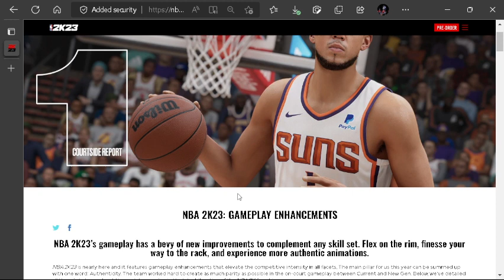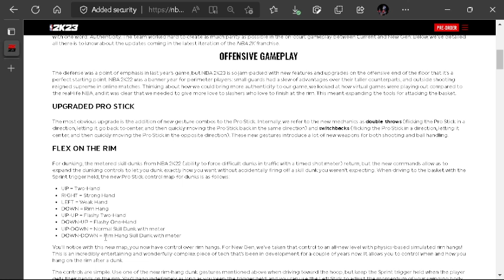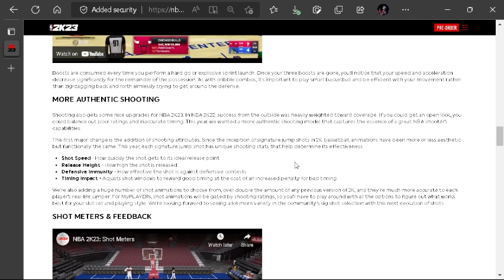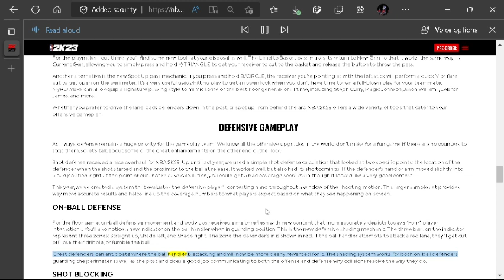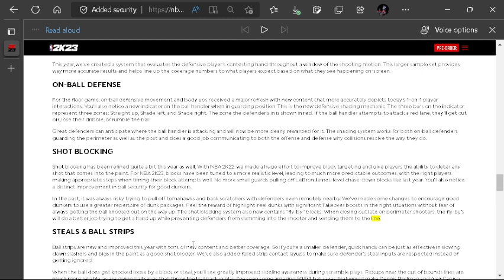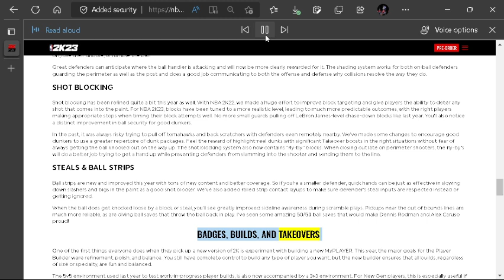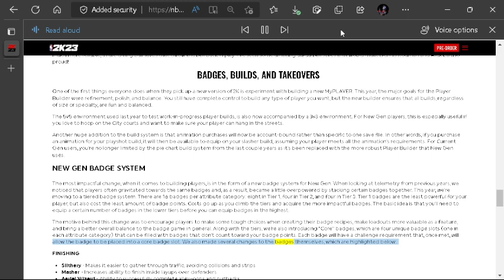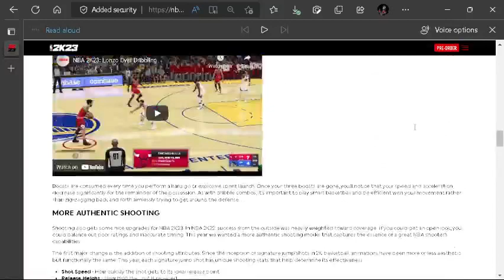2k23 my talk through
hello everybody welcome to my channel I don't upload on here as much as I used to but I figured I would go ahead and give it a shot my given my input on 2K23 for the next season of gameplay I play this game very often and I would like to be able to express myself on how I feel that this game upcoming next please subscribe to my channel. If you want to see more videos like this in the future it would be greatly be appreciated I love everyone who has subscribed or has been subscribed; please help this channel by continuing to express your feeling and make a good connection have a blessed day and please do enjoy the video :)